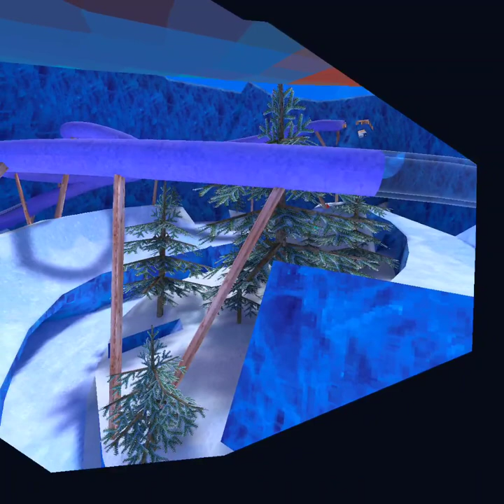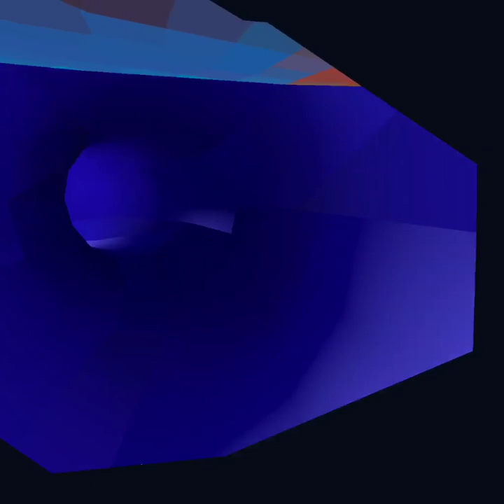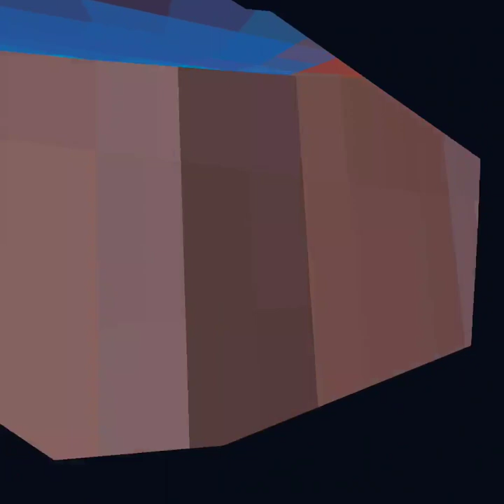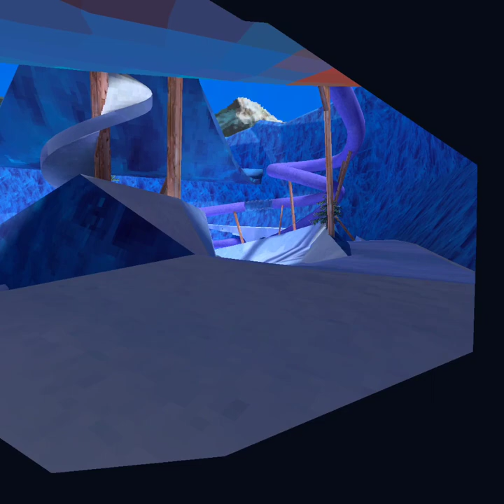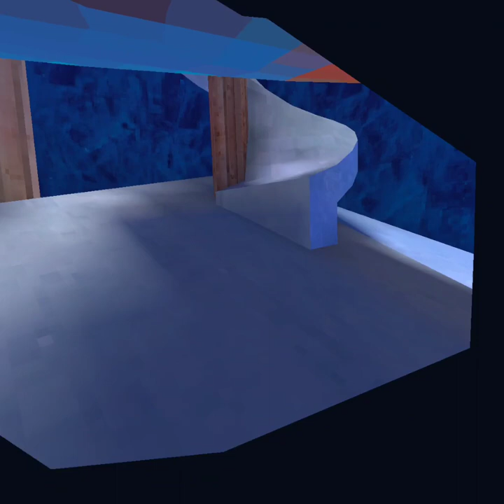Ima die of cuteness